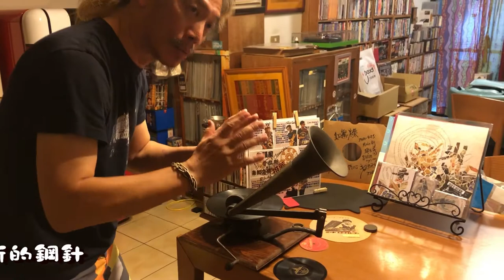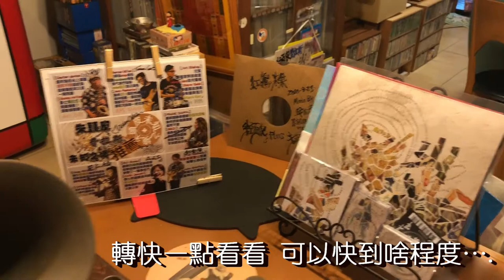用自己家裡的手轉留聲機 播放 紅龜粿 朱頭皮普拉斯未知之境 pigheadskin…